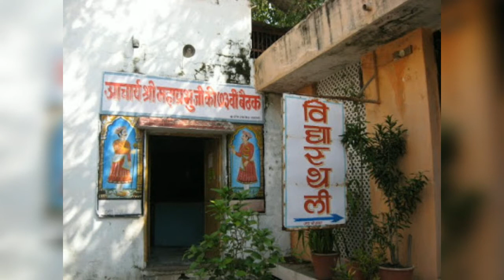முக்தி ஸ்தலம் / உஜ்ஜைனி / கிருஷ்ணலீலை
முக்தி தரும் நகரங்களுள் ஒன்று உஜ்ஜைனி என்னும் அவந்திகா. சக்திஸ்தலங்களுள் ஒன்று. 12 ஜோதிர்லிங்க ஸ்தலங்களுள் ஒன்று. மாண்ட ரிஷி சாந்திபனியின் மகனை மீண்டும் உயிர்பித்த தலம்.